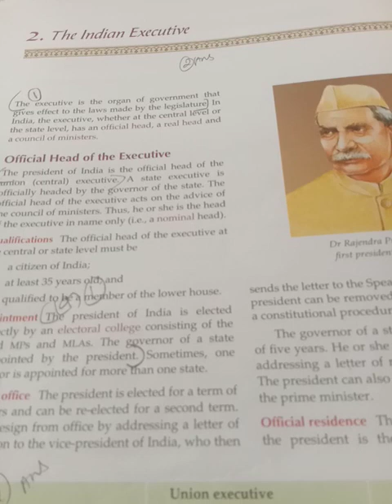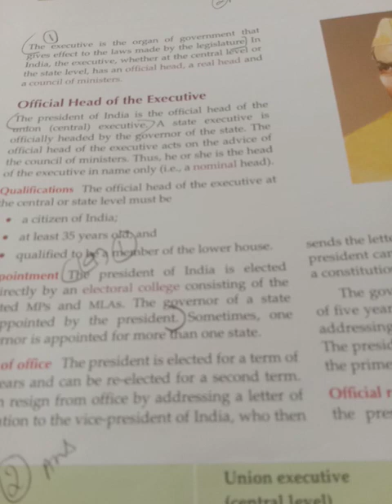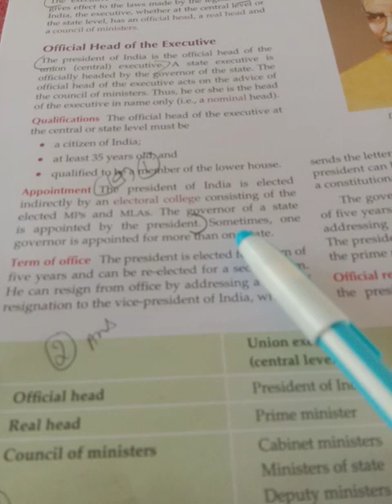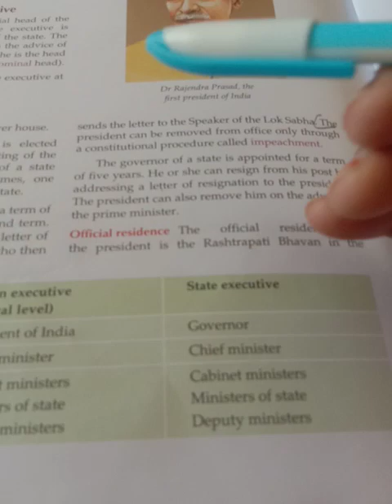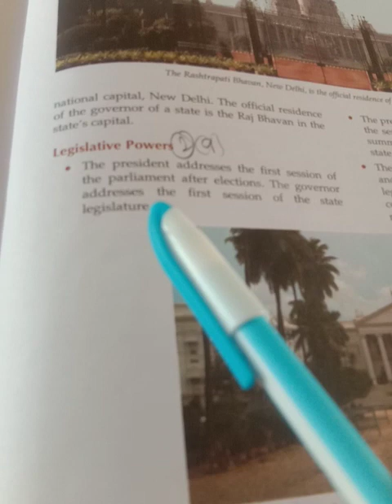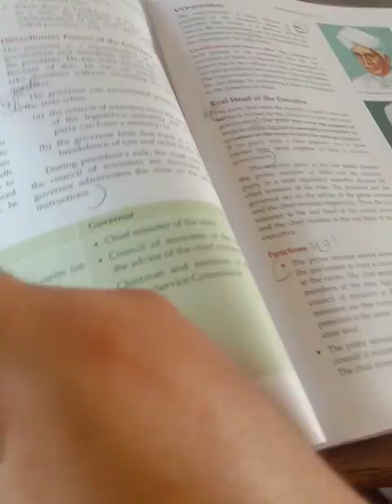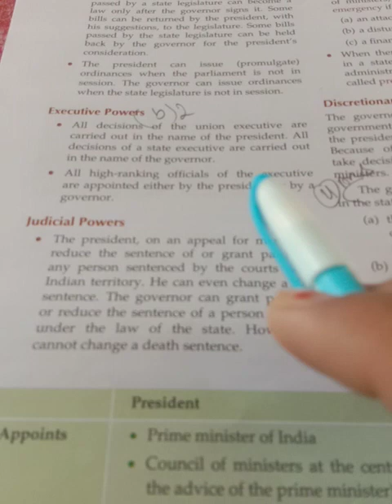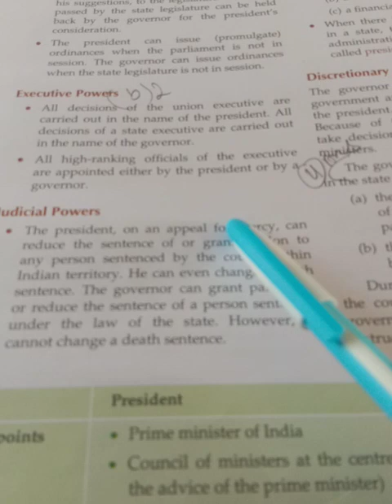Class VIII 21st May